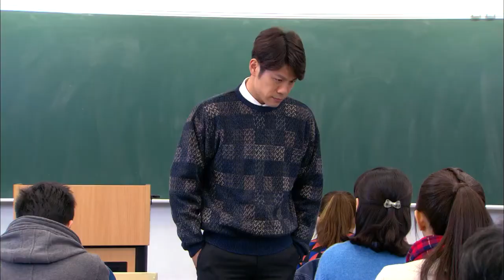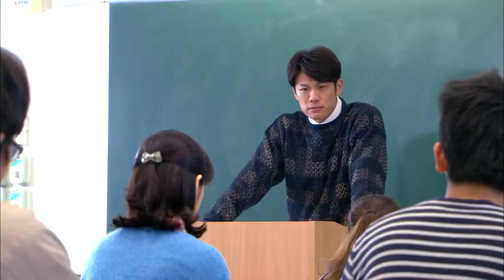[Eng SUB] In a Good Way | EP38 | 我的自由年代 | Taiwanese Drama | Studio886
1. Click on "CC" button
2. Cilck the setting button 🔆 to select your language, font size and etc...

It was the 1990’s in Taiwan, economy was rising and the government politics are fluid. Lin Jia-En, who had no plans to leave her hometown - a small town in southern Taiwan, Pingtung, encounters a life changing experience when she failed the college entrance exam unexpectedly, gets bored and sneaks off to the big city Taipei. While looking for her childhood friend Zheng Ren-Wei, who did pass the exam and got accepted to a college in Taipei, Jia-En got robbed and get helps from a famous basketball player on campus nick name Rukawa(after a famous character in a Japanese Manga). The two soon fall in love. However his family's shady past comes between them.

【Starring】Lego Lee, Lorene Ren Rong-Xuan,Shì Yuan Jie,Weng Tzymann
Directed by Wu,Meng-En
Screenplay by Neko Hsu